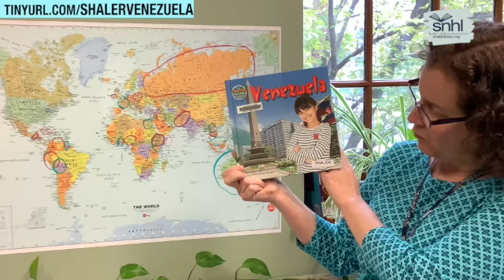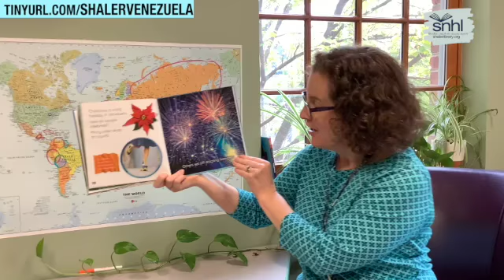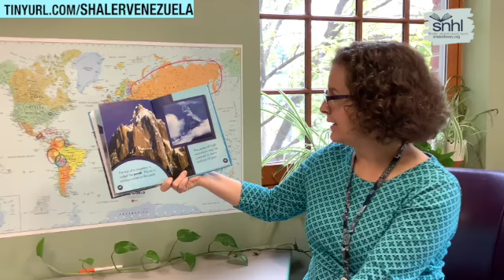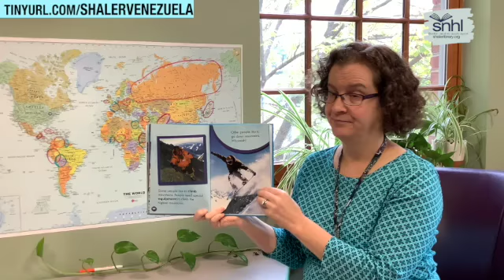Around the World with Rebekah: Venezuela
Fun from YOUR Shaler North Hills Library!